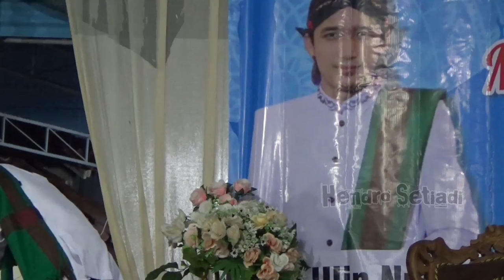Apalah Arti Sebuah Panggilan SING PENTINGKAN CINTANE 🤭😅 Terbaru Gus Ulinnuha Karangtengah Kembaran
Terbaru pengajian Gus Ulinnuha di bendasari karangtengah kembaran Banyumas 27 November 2022